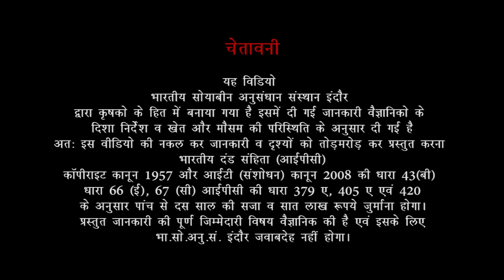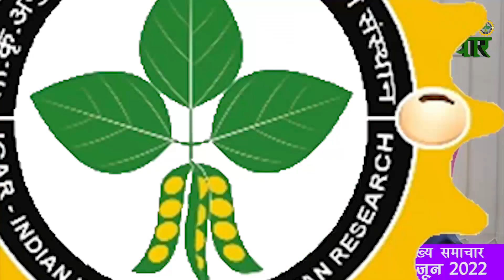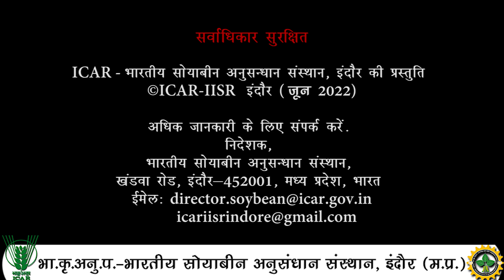ICAR-मध्य भारत समाचार अंक -12, 1 जून 2022 || MADHYA BHARAT SAMACHAR PART - 1June 2022 || IISR INDORE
Hello Farmers,

Welcome to our YouTube channel  "IISRSoybean Indore" dedicated for development and dissemination of new and improved technologies and practices which are able to solve the problems of soybean growers and increase the productivity levels. Here, we are brining our experts and scientists who are having rich experience of working on soybean crop.